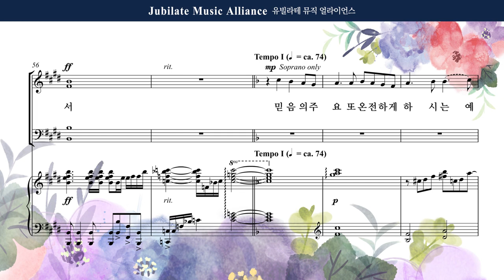[유빌라테] 유빌라테 명품성가 37집 05. 최지은 - 겸손히 주를 섬길 때 - Alto